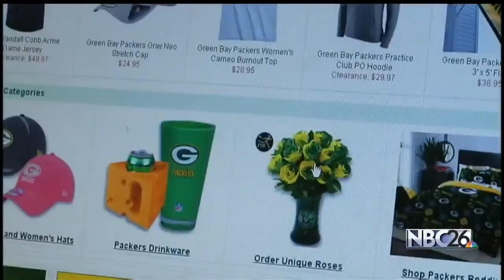Packers Tent Sale Moves from Lambeau to Online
Changes are coming to the annual Packers tent sale.